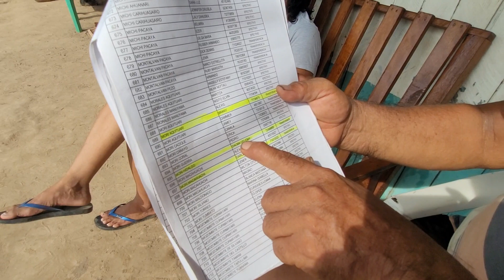Jubert Acosta: existe malestar contra JAP, AIDECOBAP y Municipio por padrón de bono excepcional.